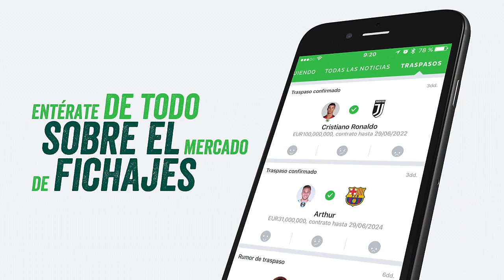LOS INICIOS DE C.R.O EN LAS BATALLAS DE RAP | MARALB REACT